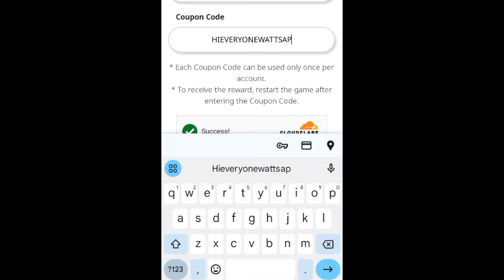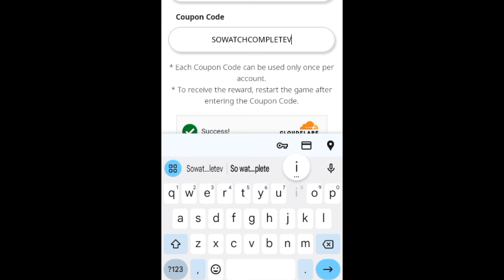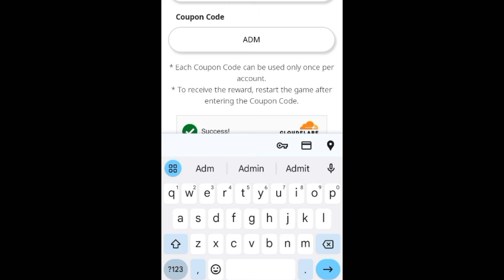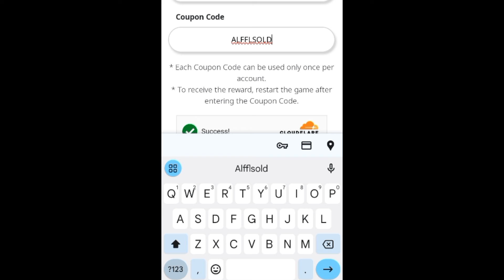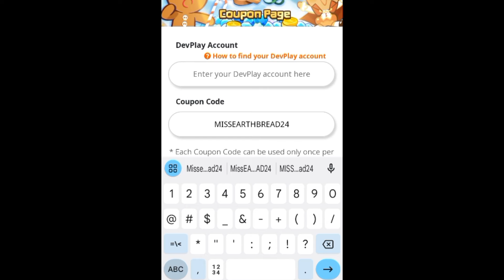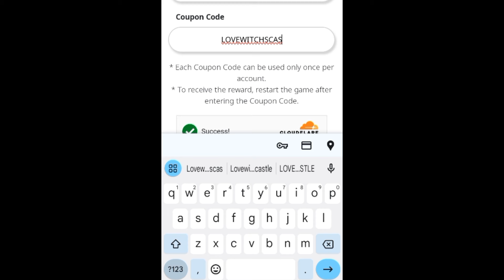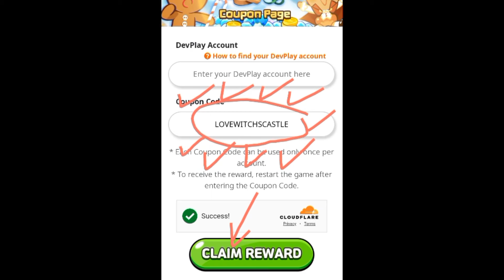⚜️NEW CODES⚜️ COOKIE RUN KINGDOM CODES (JUNE 2024) - COOKIE RUN KINGDOM CODES - CRK CODES 2024